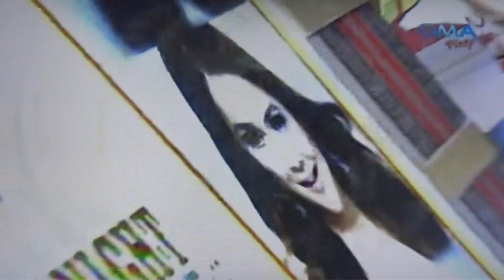JUST DUET @Eat Bulaga - March 30, 2016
This video is about JUST DUET @Eat Bulaga - March 30, 2016.  VIDEO CREDITS:  GMA NETWORK